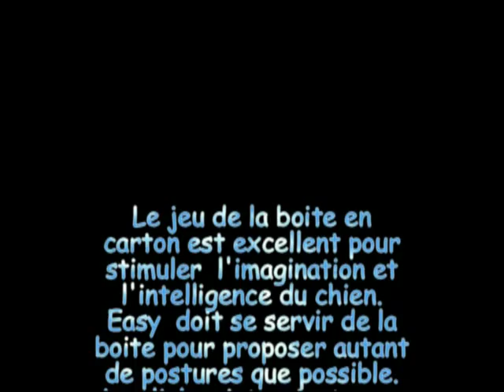Easy, Border Terrier, et la boite en carton.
Un résumé de ce qu' Easy m'a proposé au cours de ces jeux avec la boite en carton. Le truc est de ne rien suggérer mais d'attendre qu'elle propose quelque chose. Un jeu très excitant pour elle.